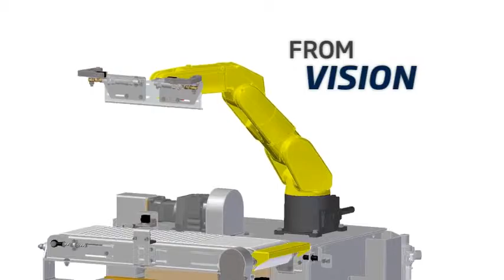Semi automatic packaging of fertilizer Machine